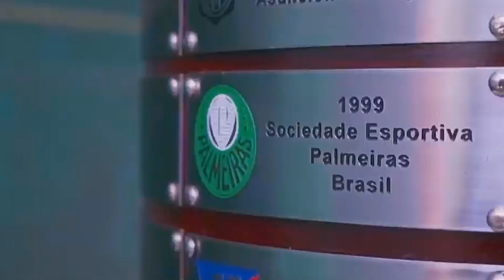Weverton ● Magic Defesas ● SKillS 2021 ● Palmeiras ● HD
Seja Muito Bem Vindo ao Nosso Canal Nação Alviverdão. Ainda não é inscrito ? Então já clica em inscrever se, Após isso.  clica no Sino que vai a Parecer na sua Tela, é Pronto! Você já não vai mais perder nenhum Video do Nosso Canal.

Use o PicPay para pagar amigos, boletos, recarregar o celular, Steam e muito mais. Ao criar sua conta, insira o meu código, 6Z4TLL, e ganhe de volta os primeiros R$10 que você gastar usando seu cartão de crédito. Baixe agora!

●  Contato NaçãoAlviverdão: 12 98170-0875